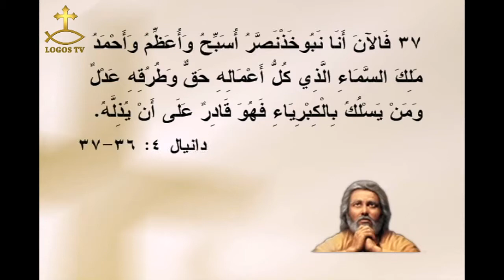اله دانيال للقمص ابرام داود سليمان الحلقه ٨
برنامج اله دانيال
البرنامج تقديم واعداد القمص ابرام داود سليمان